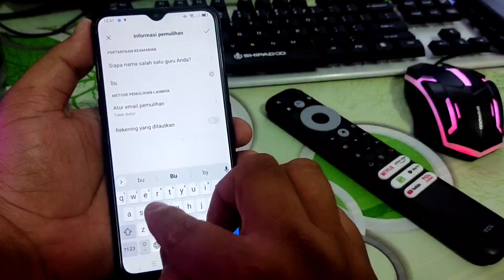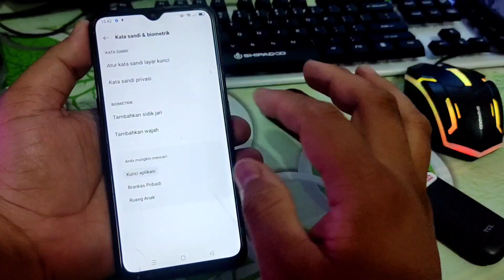Cara Terbaru Buat Kunci Aplikasi Di Oppo F11